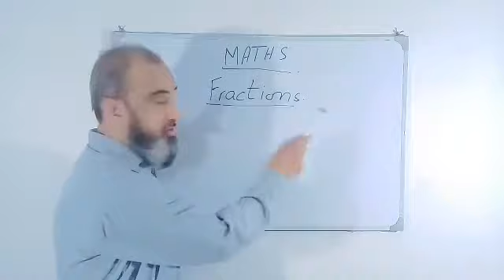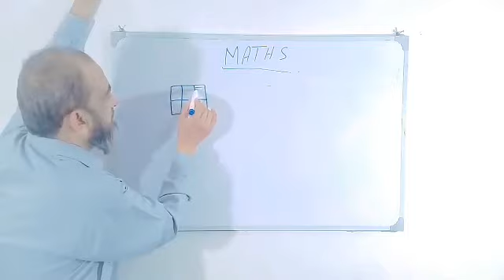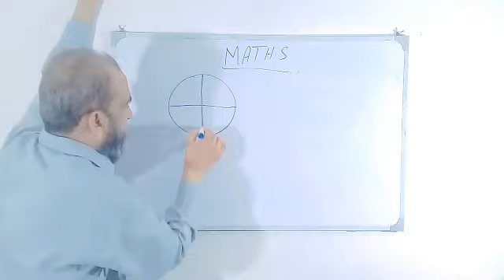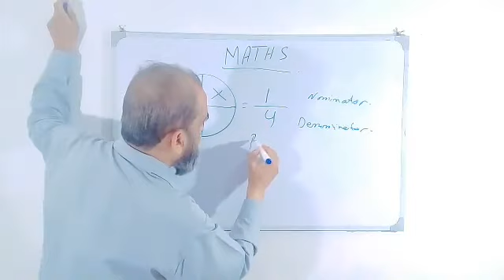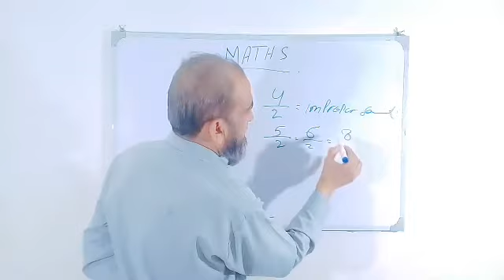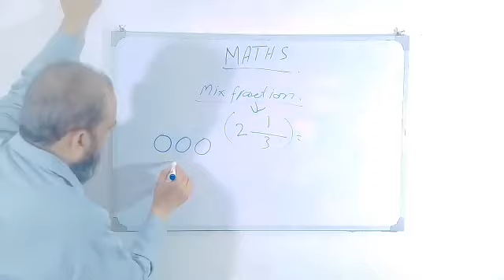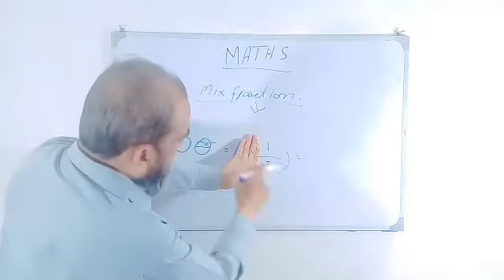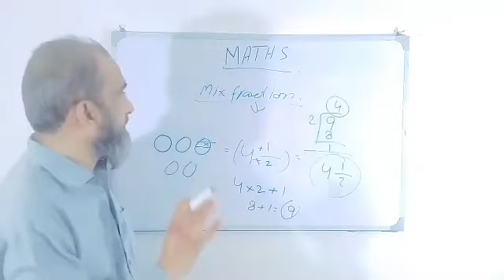What is Fraction? | What is Proper Fraction, Improper Fraction and Mixed Fraction | Solve Fraction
Hello my friend's . My name is Hameed Khan and welcome to my education channel.

For example how to speak Fluent English with confidence and many others topics about English and mathematics, tips and tricks.